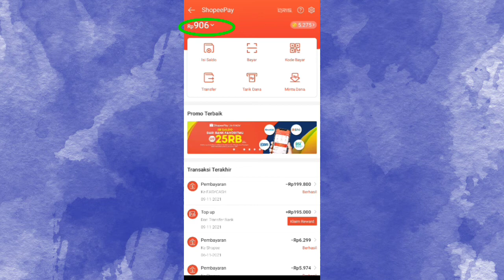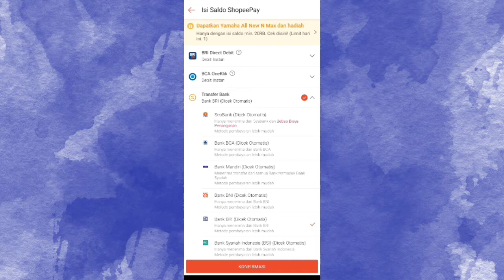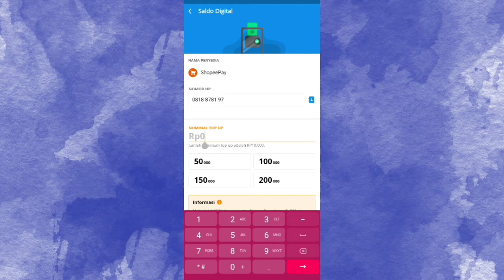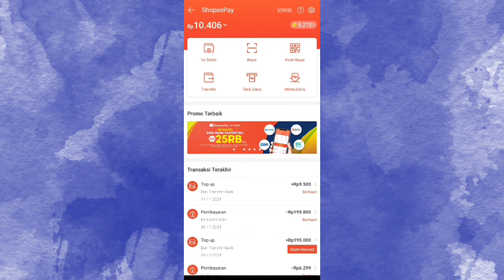Cara top up saldo shopeepay lewat DANA || Terbaru..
ini adalah tutorial cara mudah isi saldo shopeepay lewat dana,semoga bermanfaat.